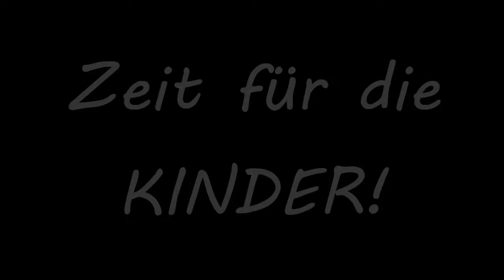Co**na am Vatertag | Ausgangssperren & Kontaktverbote | Fluch und Segen zugleich, am 21. Mai 2020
Meine persönliche Einschätzung für den 21. Mai 2020. Die Lage ist bescheiden, trotzdem können wir diesen Tag auf unzählige und schöne Art und Weisen begehen.

Schaut Euch mein Video an und lasst Euch inspirieren🌻

Erzählt mir, wie verbringt ihr Euren Vatertag? Schreibt es mir in die Kommentare👍

Thanks for the pictures @Canva.com

Foto von Juan Pablo Arenas
Foto von Nathan Cowley
Foto von Anastasia  Shuraeva
Foto von nappy
Foto von Dominika Roseclay
Foto von Yogendra  Singh
Foto von Jan Kopřiva
Foto von Mena  Fox
Foto von Victor Freitas
Foto von ELEVATE
Foto von Matan Segev
Foto von Pressmaster
Foto von fauxels

Thanks @M4-Beats - Music Production *